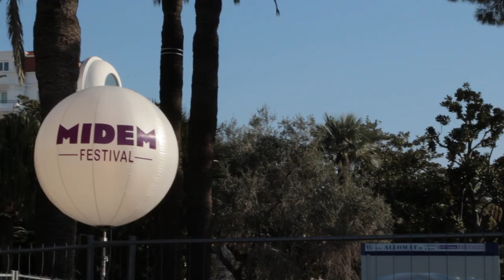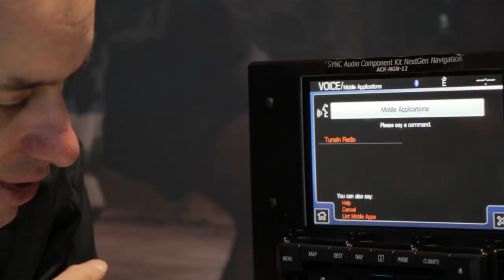Midem, Music, Technology and Ford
Midem is a great place to network and find out about the latest goings on in the music industry. Musicians at Midem got a first hand look at how Ford is connecting their music to a larger audience.